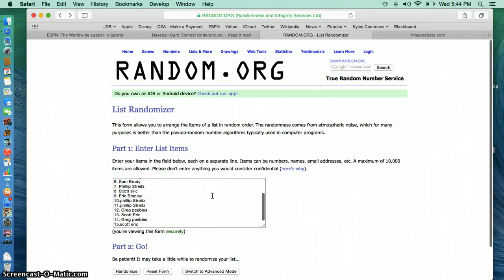re run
7 times